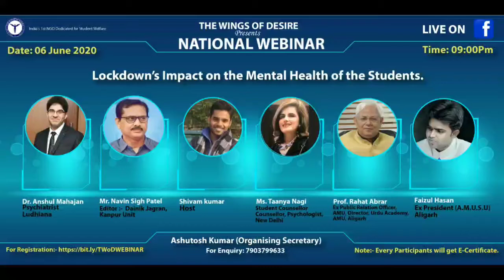Lockdown , Career and Media | Exams | Student Life | Activities | Mental healing.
A webinar on Student Life, Exam, Career and Mental Healing due to lockdown in such a pandemic situation.

 Please Follow us & like our pages for updates.